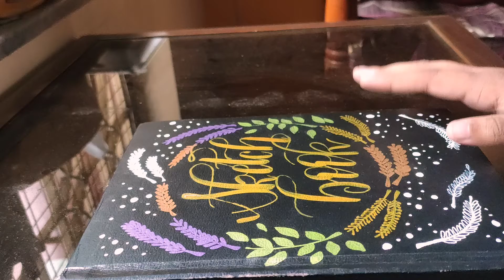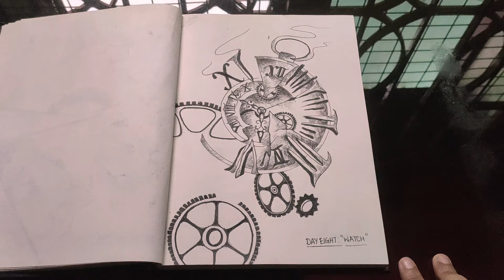INKTOBER DAY 8 | INKTOBER SERIES| ILLUSTRATION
HI :)
THIS IS THE VEDIO NO. 8 OF THE ONGOING 31 DYAS INKTOBER SERIES.
HERE I WILL BE DRAWING ACCORDING TO THE PROMPTS GIVEN IN THE LIST AND ALONG WITH INKING THEM AND HOPEFULLY COMPLETE THE INKTOBER SERIES.